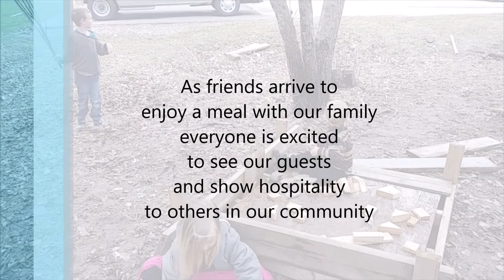Creative outdoor play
Using your surroundings and your imagination, children can enjoy being together outdoors with siblings and others of various ages. Creative outdoor play doesn't cost anything and uses existing resources for new purposes. We hope this video blesses your family as you raise children to the glory of God.